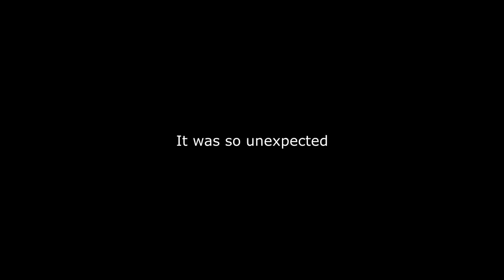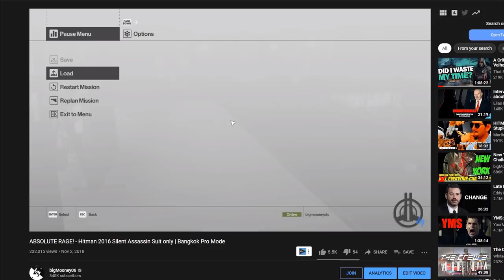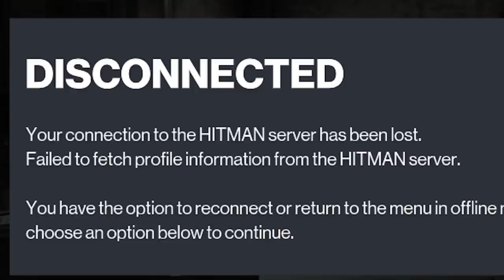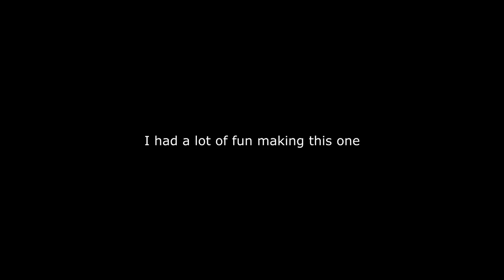"Speedrunning" ALL of Hitman but blasting everyone point blank range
Today I go into Hitman 3, scroll back to the original maps from Hitman 2016 and get cracking. The rules are, I have to use loud weapons, the target has to see me, then I've got to haul it out of there before getting shredded by the guards. Let's see how fast I can get it done.